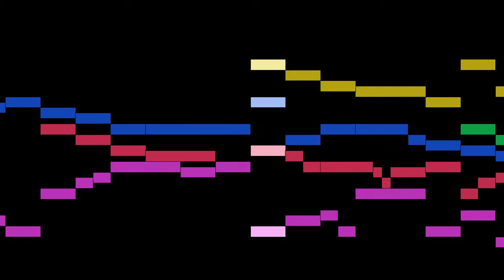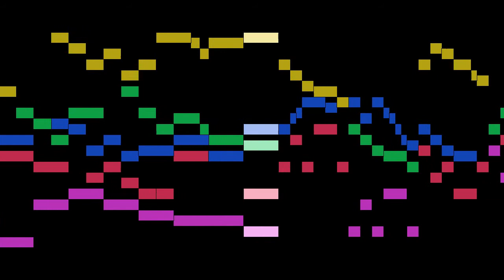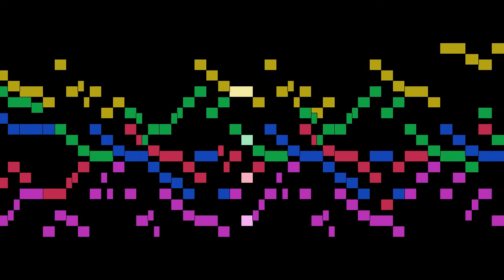Johnson - A Knell of Johnson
An animated score of "A Knell of Johnson", by Johnson.